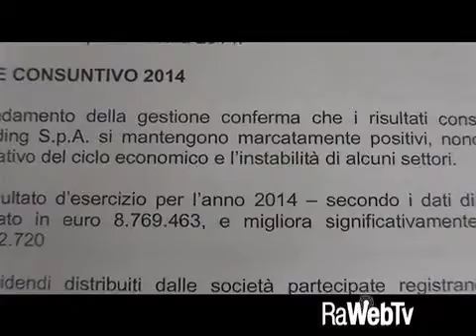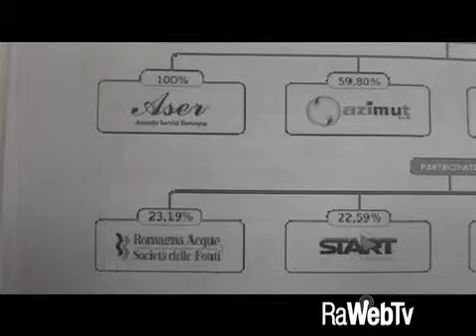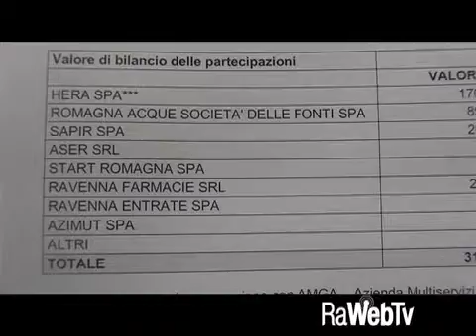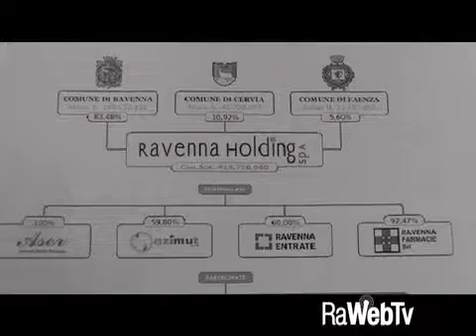Ravenna Holding: risultati positivi 18 02 2015